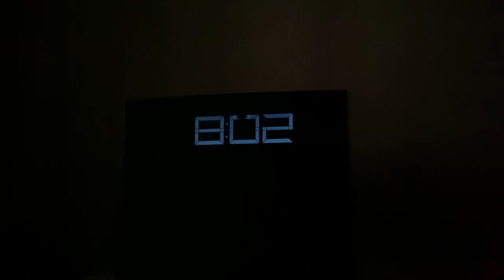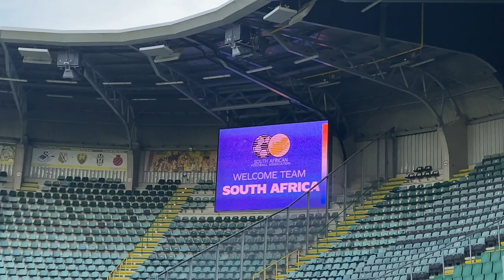National Duty Against Netherlands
LM10Vlog:Behind the scenes -Banyana Banyana camp.